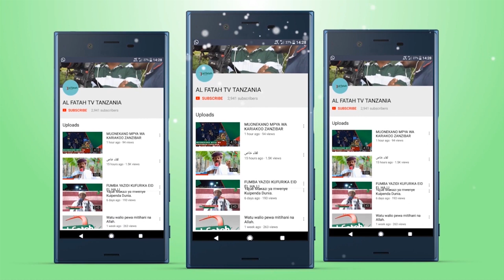HUU NDIO UTAFAUTI WA RAIS MWINYI NA WALIO MTANGULIA